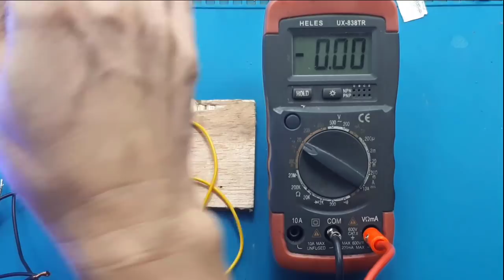Power supply 10A CC CV regulator Adjustable XL4015 Step Down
xl4015 circuit diagram XL4015 5A CC CV DC-DC STEP DOWN CONVERTER

Video ini mencoba memparalel modul stepdown xl4015.

Sesifikasi:
- Size: 50 * 26 * 11 (L * W * H) (mm)
- Operating Temperature: -40c to +85 c
- Voltage Regulation: 2.5%
- Load Regulation: 0.5%
- Output ripple: 50mV (max) 20M bandwidth
- Switching frequency: 300KHz
- Conversion efficiency: 95% (the highest)
- Output current: adjustable maximum 5A
- Output voltage: 0.8V-30V
- Input voltage: 5V-32V
- Rectification: non-synchronous rectification
- Module Properties: non-isolated constant current and voltage module

Aplikasi:
- Charging Baterai
- Power Supply
- DIY power Supply CC dan CV
- Power Led Strip
- Power Runing TEXT

power supply 12v, dengan modul kita bisa membuat powe supply 12V, tergantung dari dayanya atau bisa juga digunakan sebagai power supply amplifier.
Besar daya tergantung keperluan, bila membutuhkan arus sekitar 3A kontinyu, cukup menggunakan 1 modul. power supply 12 volt, dengan modul mudah sekali, tinggal atur sebesar 12V. power supply hp, bisa juga menggunakan modul ini, cukup 1 saja sedangkan
power supply laptop, kalian perlu paralel seperti video ini.

penurun tegangan dc 12v ke 5v, dengan menggunakan modul ini, tentulah sangatlah mudah, tinggal mengatur dengan memutar potensiometernya.
penurun tegangan dc 24v ke 12v, bsa juga, yang penting sumber yang kalian miliki sebesar 24V.
nama alat penurun tegangan, sangatlah beragam ada yang bilang power supply, ada yang bilang PSU ada juga Adaptor.
penurun tegangan ac, biasanya untuk menurunkan tegangan ac mudahnya menggunakan trafo, atau biasa juga menggunakan SCR.
alat penurun tegangan, banyak dipasaran dijual alat penurun tegangan, mulai dari trafo atau modul semacam ini.
resistor penurun tegangan, sangatlah mudah dibuat, dengan menggunakan rumus perbandingan saja, hanya saja biasa untuk dengan daya yang sangat kecil, misal dibawah 20mA.
penurun tegangan dc 12v ke 6v, dengan modul ini, tidak sampai 15 ribu pcs, sudah kalian dapatkan.

Rangkaian penurun tegangan, mudahnya bila kalian ingin membuat bisa menggunakan LM317 atau LM338 atau AMS1117.
Skematik penurun tegangan atau skematik Stepdown atau skematik power supply, dapat kalian lihat di video.
Tutorial cara membuat stepdown mudahnya kalaian gunakan ic pin 3 saja semisal LM317.

0:00 Radal05
0:06 Unboxing Stepdown XL4015
1:06 How to install the heatsink
1:18 How to parallel step down
1:40 Add a diode at the output
2:10 Test parallel step down